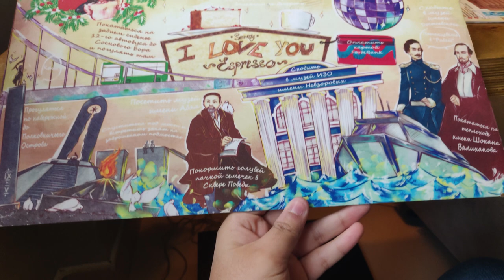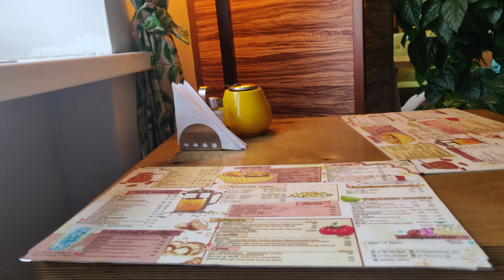What to pack before coming to Semey ? || Students Special Vlog || Arham Alam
Hii folks ❤️
This video is specially for students who are asking queries about what to bring to semey

Track: Diviners, IZECOLD, Tim Beeren - This Time (ft.
CRVN & Molly Ann) [NCS10 Release]